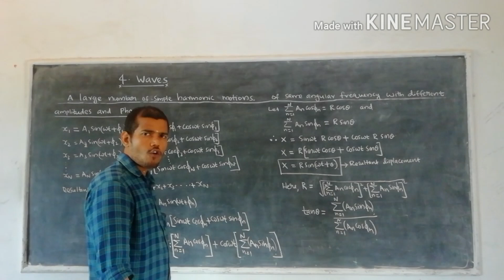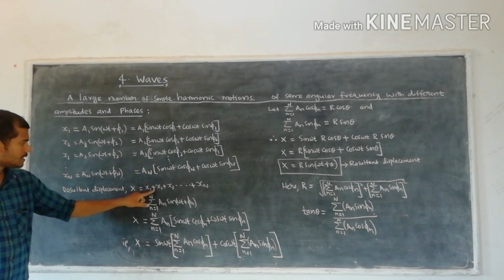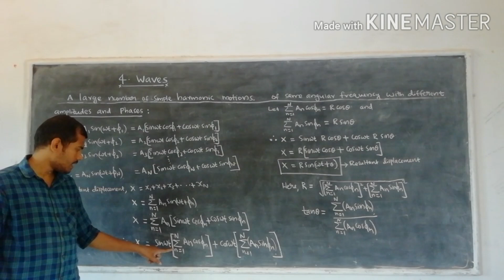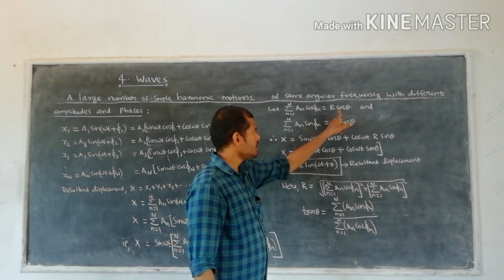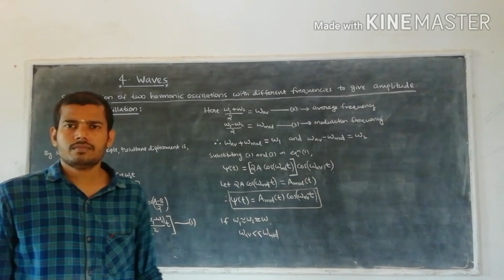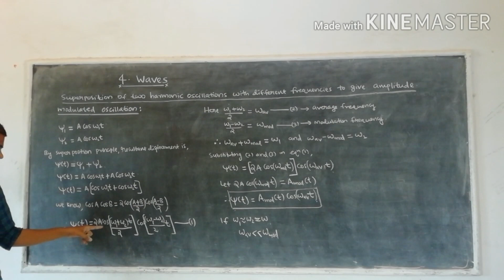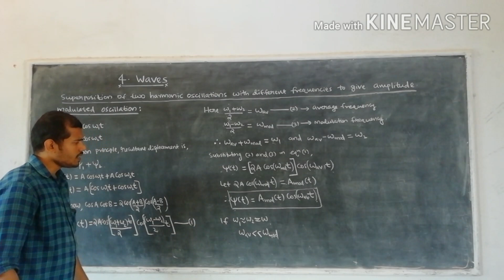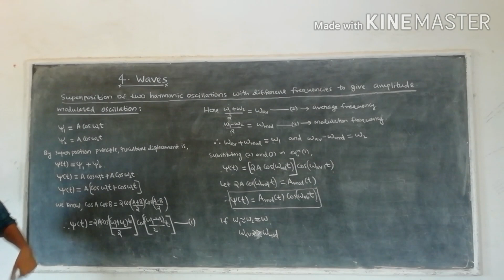Waves:part 4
Amplitude modulation